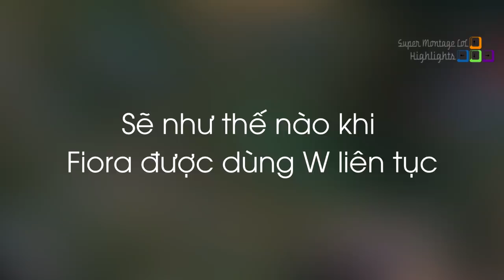Sẽ ra sao khi Fiora có khả năng sử dụng W liên tục, Pha KS hư cấu nhất từng gặp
Sẽ ra sao khi Fiora có khả năng sử dụng W liên tục, Pha KS hư cấu nhất từng gặp - Khi Cao Thủ Stream có gì Hot #613
✦ Link Nhạc:
✦ Outtro:
✦ Xin cảm ơn Twitch.tv Streams:
❤ Panunu: /panunulol
❤ Scarra: /scarra
❤ Box Box: /boxbox
❤ Sneaky: /c9sneaky
❤ Madlife: /lol_madlife
❤ TFblade: /tfblade
❤ Midbeast: /midbeast